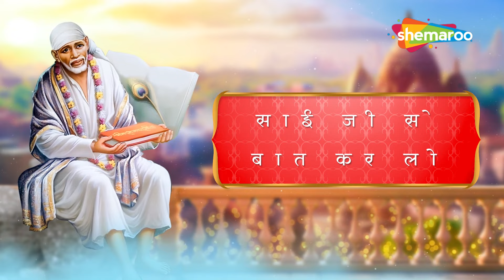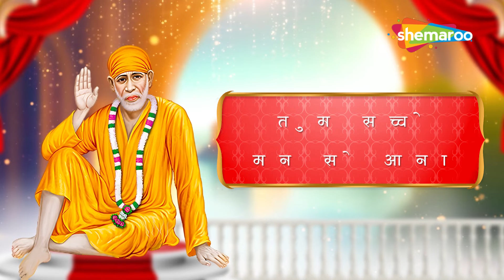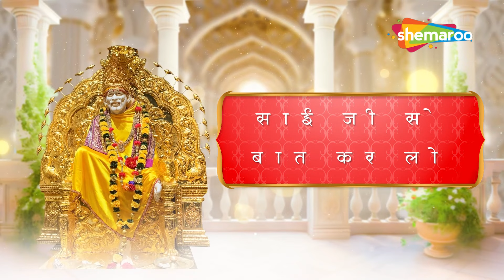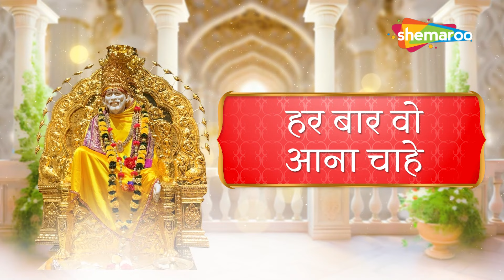श्रद्धा और सबुरी के साथ साई जी से बात करलो | Om Sai Nathay Namah | Sai Bhakti | Sai Ji Se Baat Karlo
Song - Sai Ji Se Baat Karlo
Singer - Vipin Porwal

Famous Sai Aarti & Bhajans